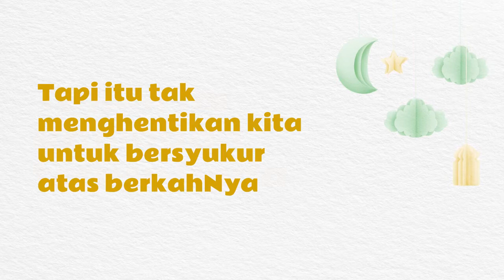Nestlé Pass On the Gratitude (60s)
Tahun 2020 ini Ramadan terasa berbeda. Tapi itu tak menghentikan kita untuk bersyukur atas berkahNya.
Kami mempersembahkan iklan “Pass On Your Gratitude”, sebuah kompilasi dari ratusan video karyawan Nestle Indonesia yang saling berbagi ungkapan rasa syukur, semangat dan sikap positif dalam menjalankan ibadah bulan suci Ramadan di tengah situasi pandemi Covid-19.